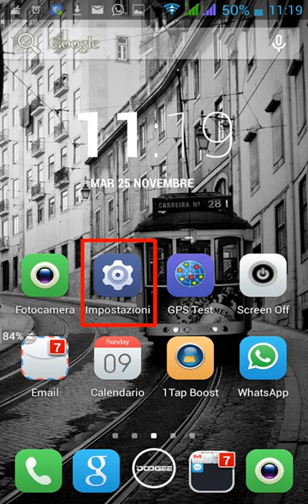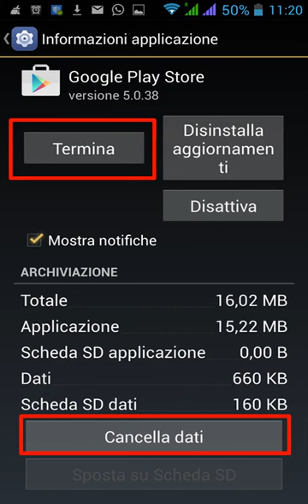Come risolvere Errore 495 Android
[Guida] Come risolvere errore 495 di Google Play Store. Valido per cellulari Samsung, Xiaomi, Sony, Motorola, Huawei, Siemens, LG. Soluzione di errore 495.